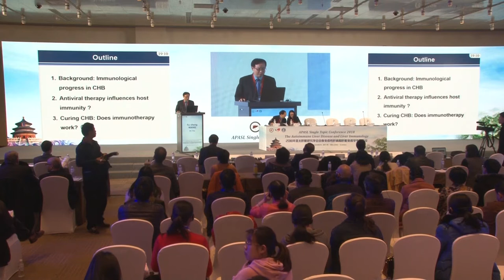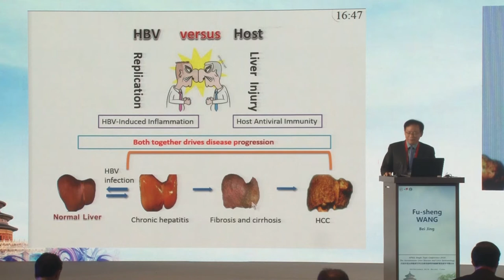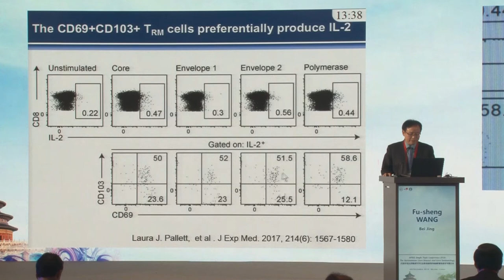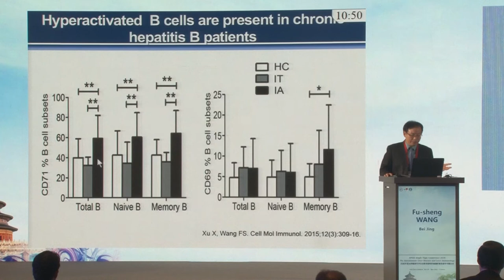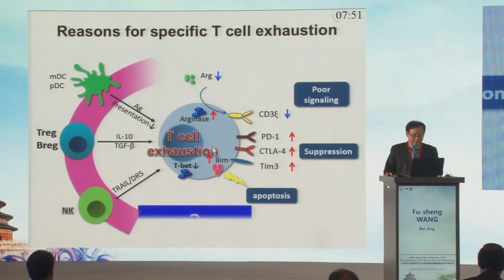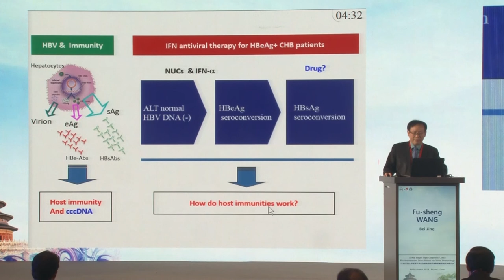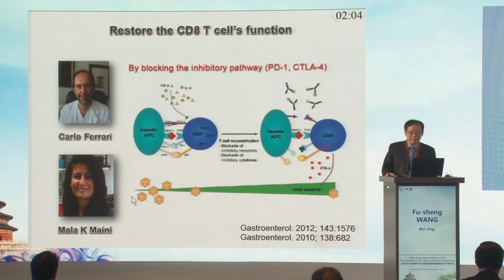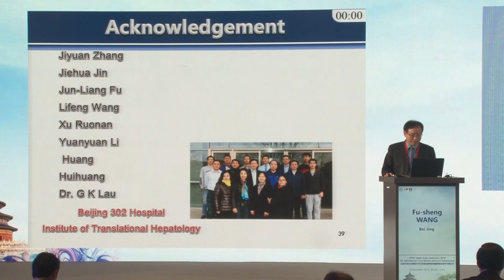APASL STC 2018 Beijing: Dr. Fusheng Wang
APASL STC 2018 Beijing: Dr. Fusheng Wang "Immune therapy for chronic hepatitis B patients"